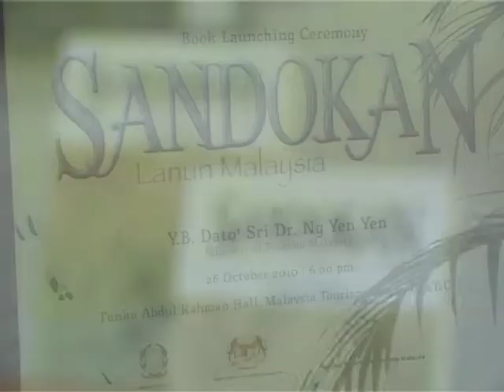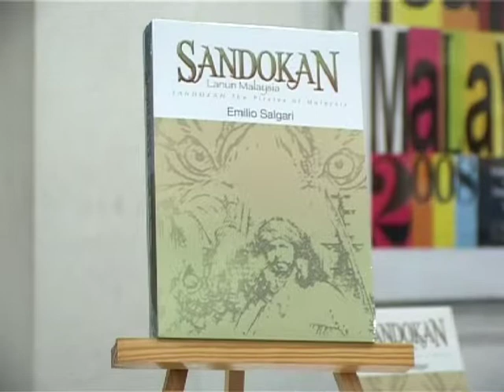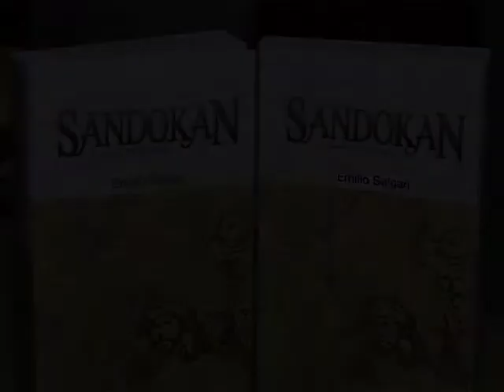Majlis Pelancaran Buku Sandokan: Lanun Malaysia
Pelancaran novel Sandokan: Lanun Malaysia sempena program Week Of The Italian Language In The World pada 26 Oktober 2010 di Pusat Pelancongan Malaysia (MaTiC), Jalan Ampang, yang disempurnakan oleh Yang Berhormat Dato' Dr. James Dawos Mamit, Timbalan Menteri Pelancongan Malaysia.

Turut hadir adalah Duta Besar Itali ke Malaysia, Folco de Luca Gabrielli, dan Pengarah Urusan ITNM, Encik Mohd Khair Ngadiron.